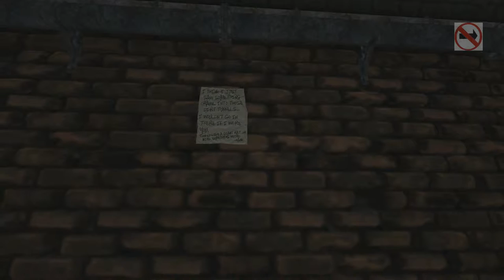I'm Gonna' Make You Play - Vanish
Yoda hates many things now